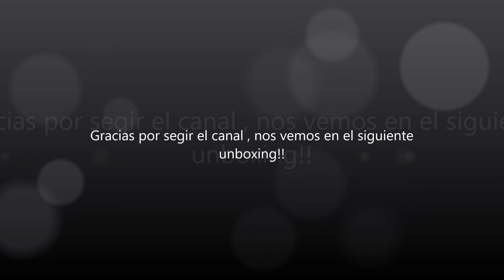CUCHILLOS MORAKNIV - ELDRIS - COMPANION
Hoy os traemos la mejor relación calidad/precio, dos cuchillo de no mas de 30 euros los cuales harán las delicias de principiantes como primer cuchillo práctico y de veteranos que no quieren destrozar cuchillos en el monte de alto precio. Estos cuchillos suecos cumplirán vuestras más altas expectativas.